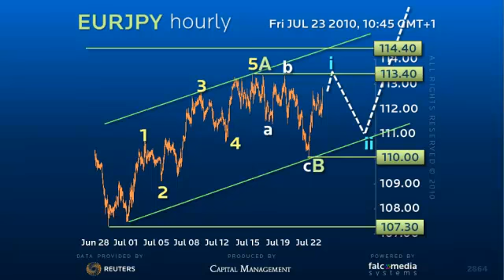Euro Yen Shorter Term - Set for Explosive Rally!?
Following a constructive rally to 113.40 and a corrective decline to 110, Euro Yen appears explosive!